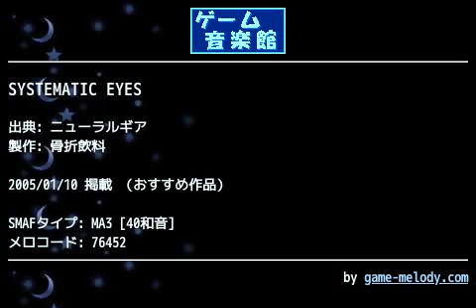SYSTEMATIC EYES (ニューラルギア) by 骨折飲料 | ゲーム音楽館☆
投稿者: 骨折飲料
投稿者コメント: 【新しい作メロ法へ移行のため、在庫一掃祭です】

X68000用スペハリゲー(笑)「ニューラルギア」より、与猶啓至氏の数ある作品の中でも特に好きな、亜空間１のBGMです。って、サイズでかすぎですね(;_;)ｺﾞﾒﾝﾅｻｲ

哀愁を帯びたメロディラインが、過去への単身特攻という設定とあいまって、いやが上にもプレイヤーの悲壮感をかき立ててくれます。
イントロから続く「タッタッタッタタタッタッタッタッ」というシーケンスが、Ｂメロでいったん途切れてサビの直前で再度入ってくるところなどは、必聴です。

GL法に基づいて音量バランスを修正したかったんですが、以前の環境（SSW6.0）で制作したデータで、修正が厳しいため、放出します。